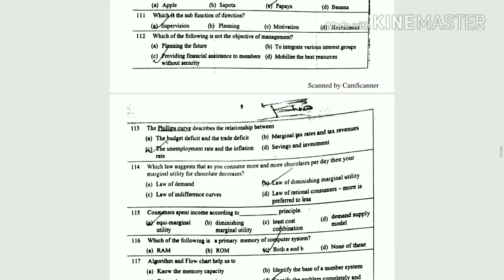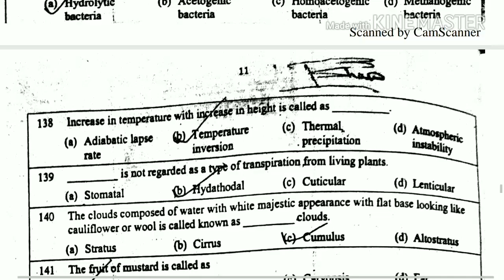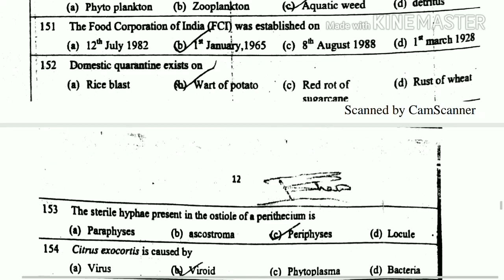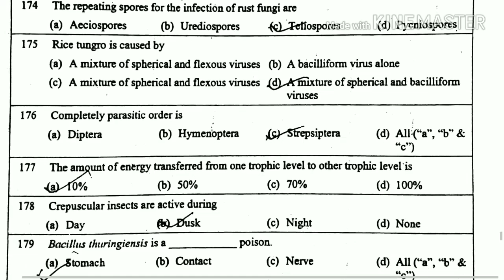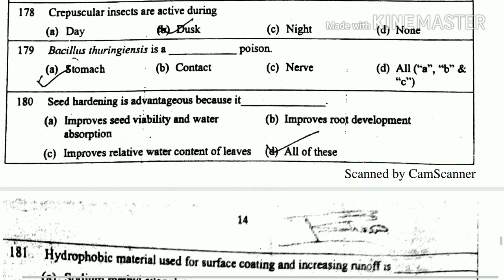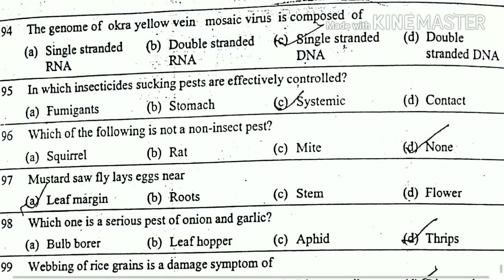IGKV CET 2017 Question Paper Part -2 इंदिरा गाँधी कृषि विश्वविद्यालय रायपुर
IGKV CET 2017 Question Paper Part -1